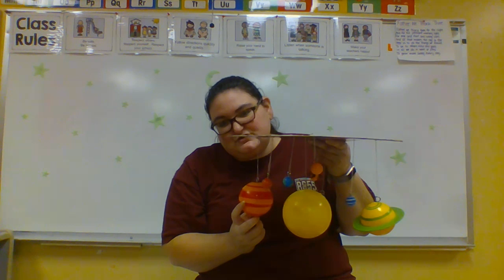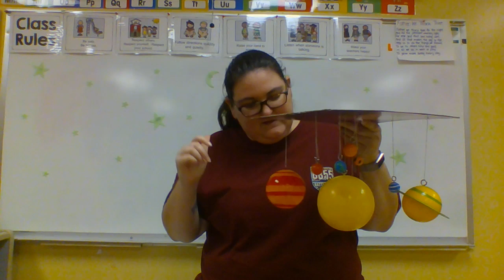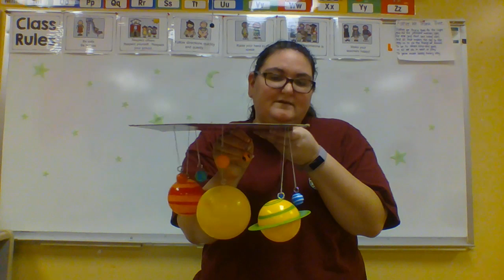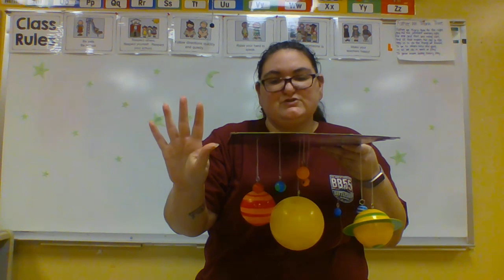Learning about Jupiter and Saturn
Jupiter and Saturn are the fifth and sixth planets away from the sun, respectively. Watch this cool video for some planet facts!